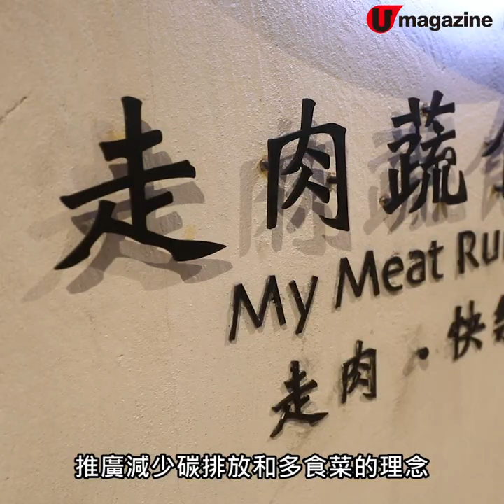任食沙律吧！走肉蔬菜研究所 超像真肉餅煲仔飯／芝士撈丁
任食沙律吧！走肉蔬菜研究所
超像真肉餅煲仔飯／芝士撈丁

唔食肉嘅朋友仔又多一個選擇喇！呢間餐廳用Impossible Meat代替牛肉，大豆、蒟蒻代替雞肉同海鮮，做出超多吸引菜式，好似煲仔飯、紅酒燴肉丸等，仲要像真度勁高！

【INFO】
走肉蔬菜研究所
地址：荔枝角長義街9號D2 Place 1期3樓302號舖
電話：36197581
營業時間：星期一至日11:30am-9:30pm
全方位緊貼《U Magazine》社交平台